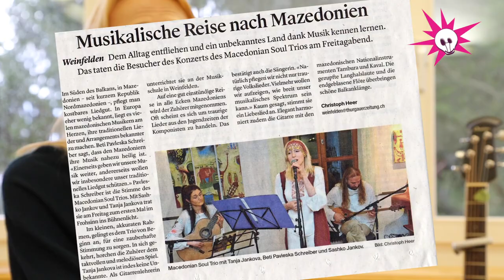Mahayana Devi: “Hier in der Schweiz singt man zu wenig”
Ein Interview mit Mahayana Devi, eine Sängerin aus Mazedonien, die seit fünf Jahren in der Schweiz lebt und arbeitet.